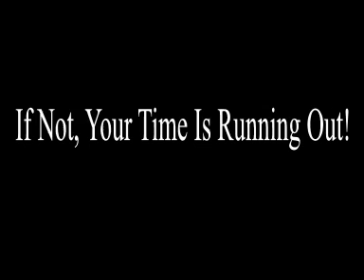Israel Worried Syria May Start War To Prevent Assad Overthrow; 12 EU Nations Downgraded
Concern is mounting within the IDF over the possibility that Syria will attack Israel as pressure mounts on President Bashar Assad to step down. The move is seen as part of a potential effort by Damascus to deter Arab countries from dispatching military support to opposition forces.